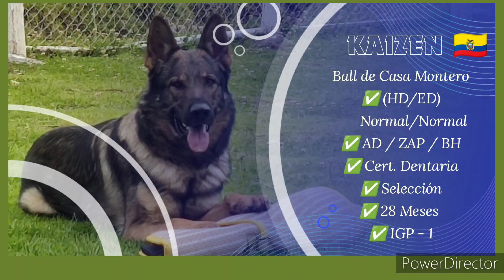KAIZEN - Titulación IGP1 🇪🇨 ( Resumen ) 28 Meses de edad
KAIZEN - Ball de Casa Montero  - Titulación IGP1 🇪🇨

Días como hoy quedan marcados para toda la vida, momentos especiales en los que se puede ver cómo se van consolidando las metas que voy trazando. Llevo 4 años metido en este hermoso mundo del Adiestramiento Deportivo IGP y tengo la suerte de con mi primer perro haber podido formarlo y titularlo en el IGP1, pese a las múltiples limitaciones que pueden existir en un país pequeño dónde todo esto está verde todavía, sin embargo cuando uno quiere, se esfuerza y se organiza todo es posible. Hay muchísimo trabajo por hacer pero estaré feliz de hacerlo. Quisiera en este día darle gracias a Dios que siempre me acompaña, a mi esposa e hijos por su apoyo, cariño y comprensión, y a mi familia que siempre está pendiente. No puedo dejar pasar este momento para mencionar a varias personas que de una u otra manera inspiran mi trabajo y que son referentes para mí como es el Dr. Helmut Raiser, Juan Carlos Moreda , Leandro Cadenas Mautino , Franklin Moromenacho , Don Luchito Jacome y Lars Lentz.

Con respecto al trabajo presentado el día de hoy me siento muy contento, feliz, pero debo ser honesto no estoy satisfecho y más aún cuando por mis errores perdimos algunos puntos importantes, rendir las 3 pruebas en un mismo día fue agotador física y mentalmente y nos pasó factura a KAIZEN y a mí.

Nos presentamos a la sección "A",  Rastro y lo hicimos libre, es decir sin usar correa, hasta donde sé somos los PRIMEROS EN ECUADOR 😉 en hacerlo y titular un perro en IGP y me llena de orgullo. Tenemos muchas cosas que corregir. 89 PUNTOS.

En la sección "B" prueba de Obediencia no nos fue tan bien, cometí varios errores y uno de ellos me costó de un solo golpe la perdida de 10 puntos, vaya que me dolió, NO lo volveré a hacer jamás. Debo agradecer aquí la honestidad, paciencia, apoyo y  asesoramiento del señor Juez Sgto. Fernando Espinel quien trabajo a favor del perro y en beneficio del deporte. 79 PUNTOS

La sección "C" prueba de Protección era la que me ponía algo más nervioso pero entramos decididos con ganas de revertir el resultado de la obediencia y lo logramos, KAIZEN y yo estábamos algo ansiosos y cargados pero todo salió muy bien y estoy muy contento. Quiero agradecer a Geovanny  Peralta y a Edwin de Delta K9 por su apoyo como figurante formador en los días previos a la prueba y su desempeño durante la misma. 96 PUNTOS.

Para finalizar quiero agradecer a ACOA ECUADOR en la persona del Ing. Roberto Caputi por el apoyo brindado a la seccional ACOA Azuay dirigida por la Dra. Teresa Clare para que todos quienes amamos al pastor alemán podamos presentar a nuestros perros y rendir las pruebas ZAP, BH, SELECCIONES  e IGP logrando así mantener la motivación por una crianza y tenencia responsable en favor de la raza.

Y recuerden que para llegar a conseguir algo en la vida hay que visualizarlo, desearlo, sentirlo y saborearlo pero con eso no basta 🤓, hay que trabajar muy muy muy duro y hacer que pase, tu eres el único arquitecto de tu vida, nadie más, rodearte de gente que te exija, te ayude y te enseñe para poder crecer, Vamos que Podemos!! Un fuerte abrazo y bendiciones.